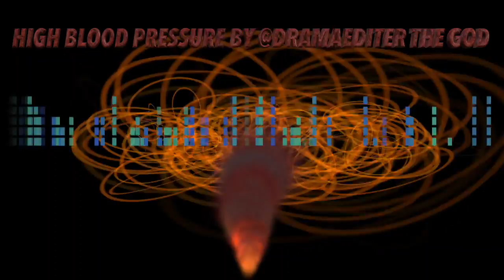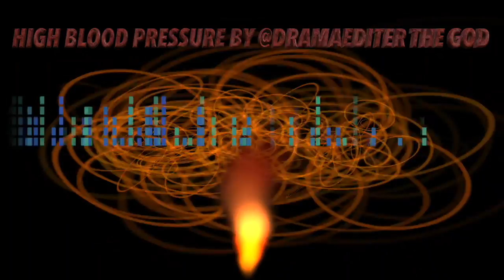HIGH BLOOD PRESSURE BY @DRAMAEDITER THE GOD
ANOTHER INSTRUMENTAL FROM THE UNIVERSAL GOD